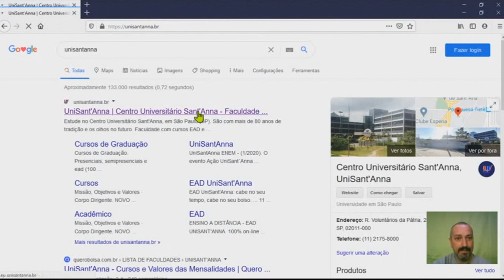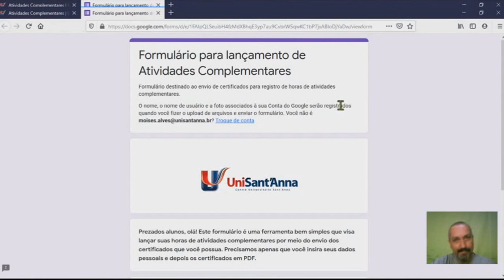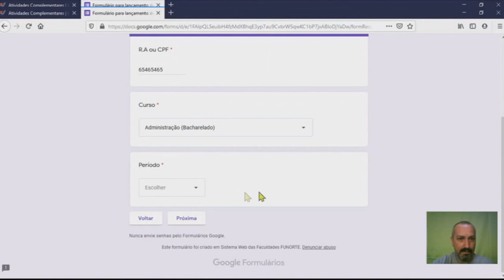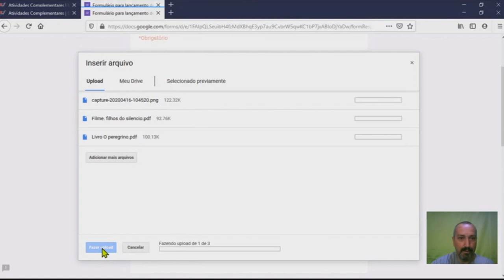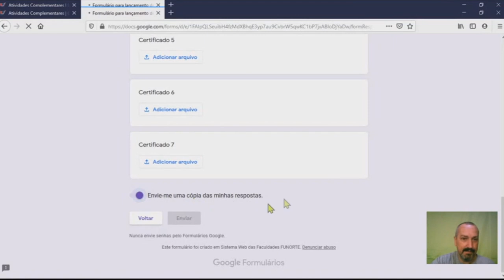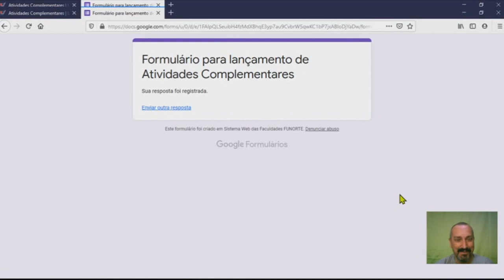AtividadesComplementares | Aprenda a entregar suas ACs on-line e garanta as suas horas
O NOP te explica como fazer as entregas das suas atividades complementares através do site unisantanna.br.